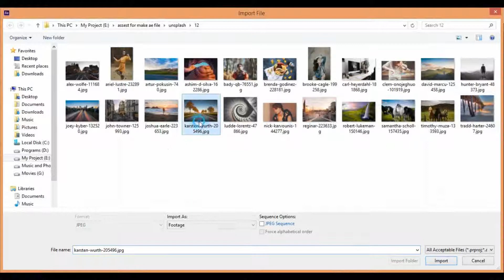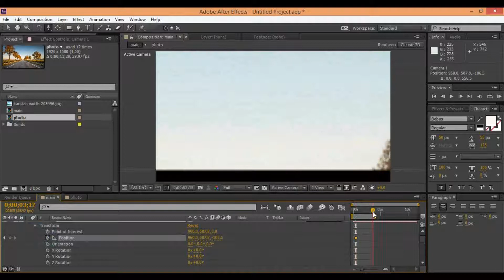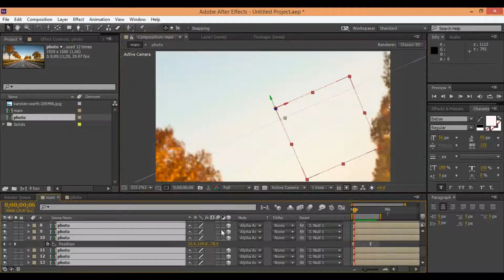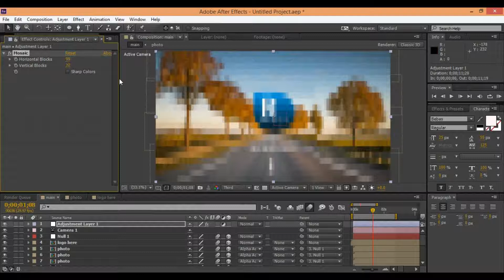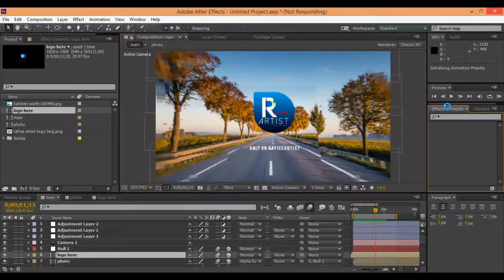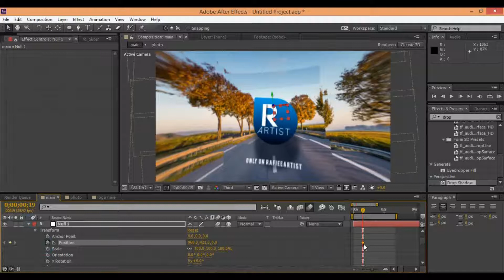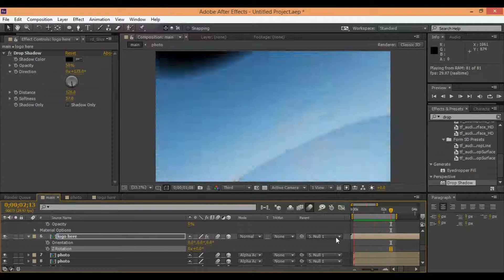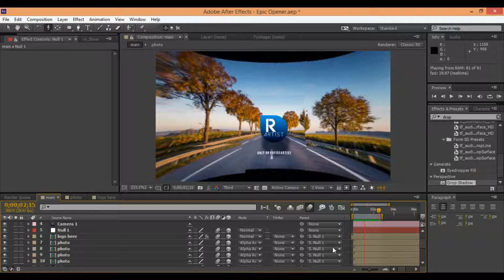How to Work With Camera In Adobe After Effects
Hello
and ae file is here on videohive marketplace
in this after effects tutorial  you will know how to use camera inside after effects also you will find one easy  war for make 3d perspective and real amazing movement photos
Start creating your next amazing video today! Best Regard RafieeArtist